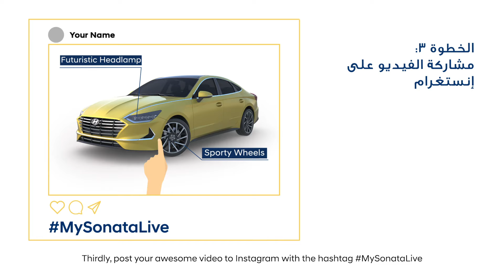My Sonata Live - Hyundai | Voice Over By Rudy Sibai